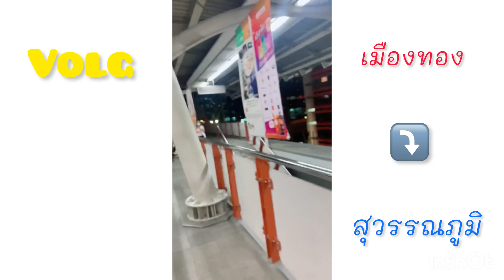สู้ชีวิตสุดๆเพื่อพี่เคน ตั้งใจไว้ว่าถ้าติดทีมชาติไทยเมื่อไหร่จะมาส่งที่สนามบิน🛫🇹🇭